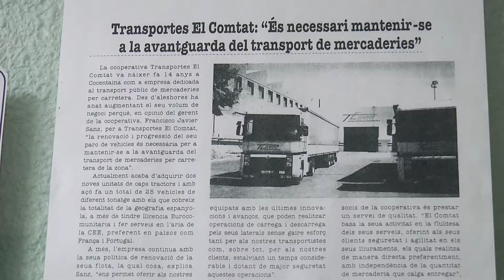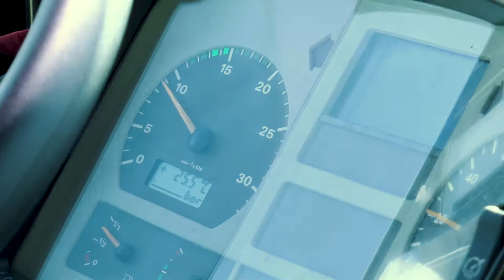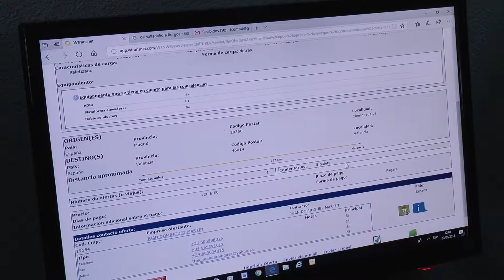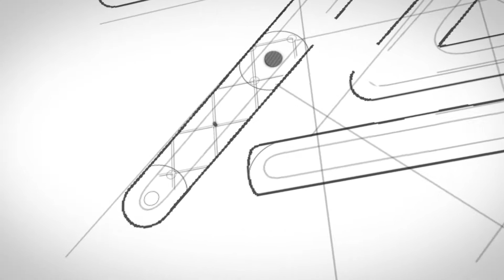Transportes El Comtat, Coop. V.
Video de la Cooperativa Transportes El Comtat en el Dia Mundial del Cooperativisme 2018 (VAL)